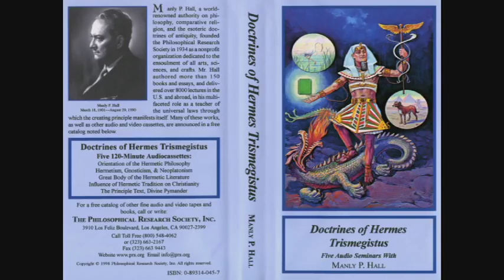Manly P. Hall Lecture On Hermetism, Gnosticism, & Neoplatonism